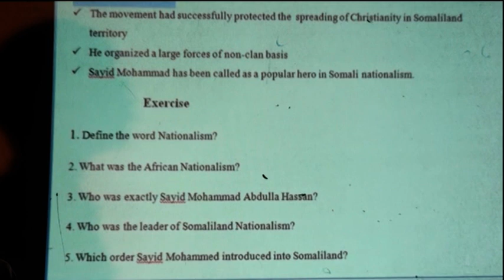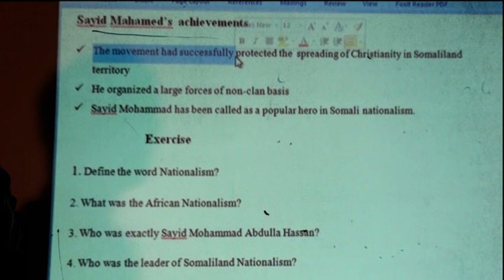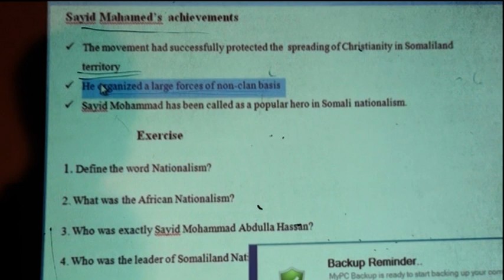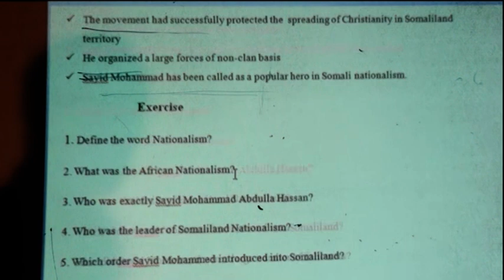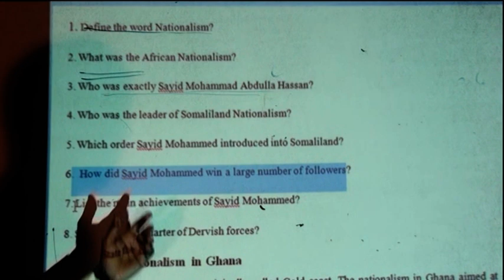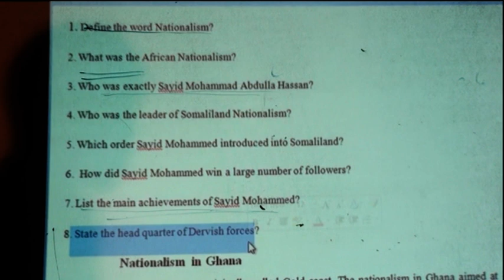FORM 3 / HISTORY / GHANA / LECTURER: MUSTAFE M. CIGE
QUULE AADAN SECONDARY SCHOOL